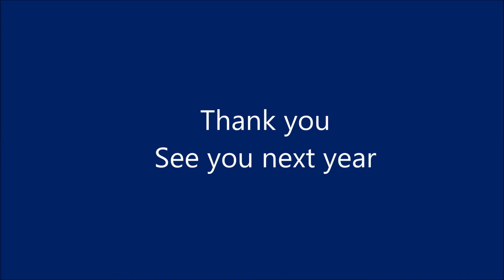(씨스템클럽) - New York 2016 Korean day Parade (뉴욕 2016 코리언 퍼레이드)